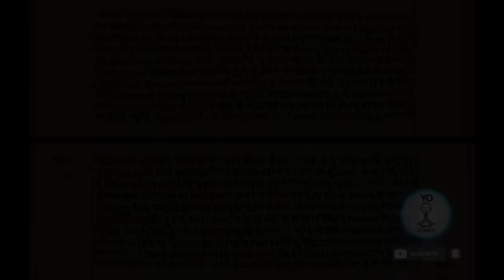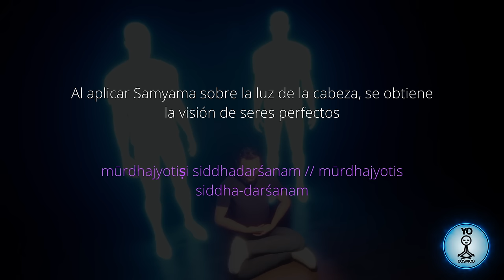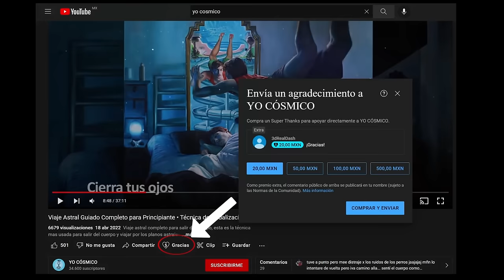Meditación guiada Para ver Maestros de Luz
En esta meditación guiada te muestro  la técnica de Patanjali para acceder a todos los poderes humanos, una meditación que Jacobo Grinberg recomendó en su libro meditación, en esta ocasión es para la visión de maestros espirituales